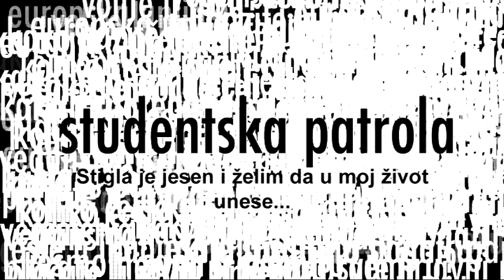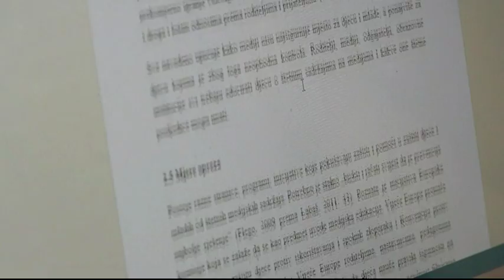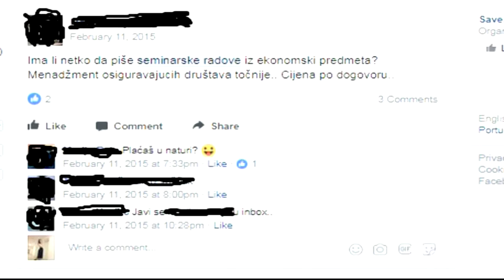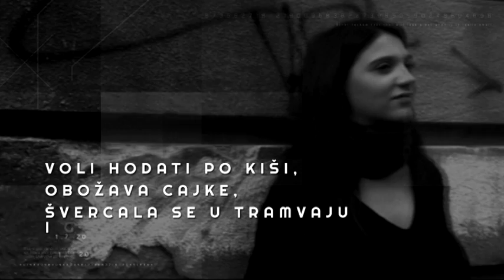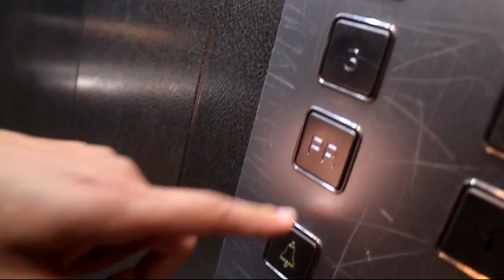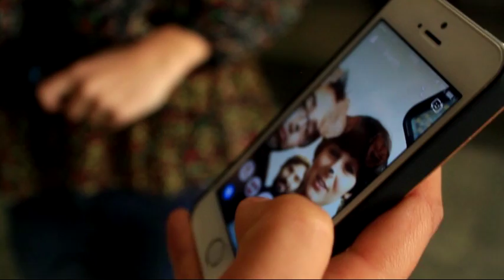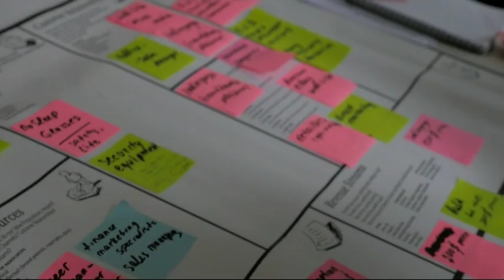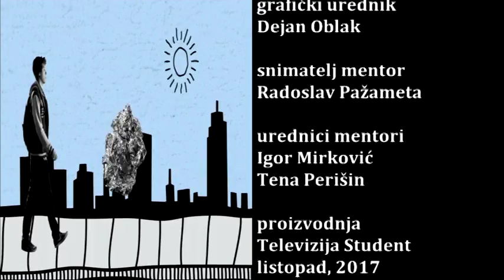Akademska četvrt (5.10.2017.)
Istražili smo tko kupuje a tko prodaje seminarske radove, naučili smo kako pričati priče pomoću pametnih telefona i upoznali erasmus studente na posebnom tajnom zadatku.

Voditelji: Darjan Fiolić, Petra Čubrić
Urednica i scenaristica: Petra Kovačević
Redateljica: Renata Šimić
Realizatorica: Marija Horvat
Studentka patrola: Tijana Jakovljević, Karla Vidović
Vijesti za normalne ljude: Tijana Jakovljević, Karla Vidović
Snimatelj mentor: Radoslav Pažameta
Urednici mentori: Igor Mirković, Tena Perišin

Godina produkcije: Televizija Student, listopad 2017.